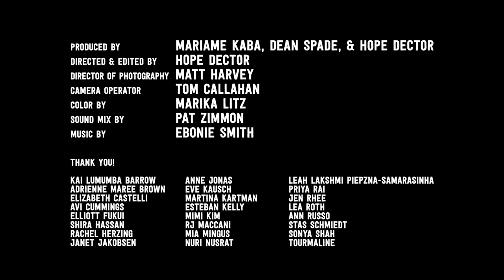Centering the Needs of Survivors (Part 2)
Featuring RJ Maccani, Priya Rai, Rachel Herzing, and Esteban Kelly.

Survivor-centeredness is an important value in transformative justice. But what does it actually mean to center the needs of survivors? In this 2-part video, people with years of experience facilitating community accountability processes with survivors of harm and people who have caused harm address whether centering survivors means that survivors define or drive transformative justice processes. This video considers the complexities of honoring and upholding survivors' agency while balancing other concerns and interests. How do facilitators give survivors the time, space, and support they need while also making sure that other considerations are also incorporated into transformative justice and community accountability processes?

Join us for an online discussion on Friday, April 10, 2020 at 4pm EST. More information is available

This video is part of the Building Accountable Communities video series. The Building Accountable Communities Project promotes non-punitive responses to harm by developing resources for transformative justice practitioners and organizing convenings and workshops that educate the public.

Created by Project Nia and the Barnard Center for Research on Women. Video produced by Mariame Kaba, Dean Spade, and Hope Dector.